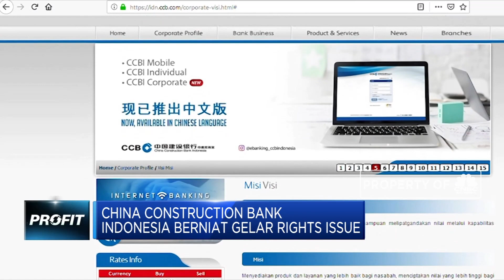China Construction Bank Indonesia akan Tambah Modal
PT. Bank China Construction Bank Indonesia Tbk bermaksud melakukan penawaran umum terbatas lima melalui penambahan modal dengan memberikan hak memesan efek terlebih dahulu kepada para pemegang sahamnya. Menurut keterangan perseroan pada Rabu, disebutkan perseroan akan menyelenggarakan RUPSLB pada 11 Oktober 2019 guna meminta persetujuan pemegang saham.

Simak informasi selengkapnya dalam program Profit di CNBC Indonesia (Kamis, 05/09/2019).